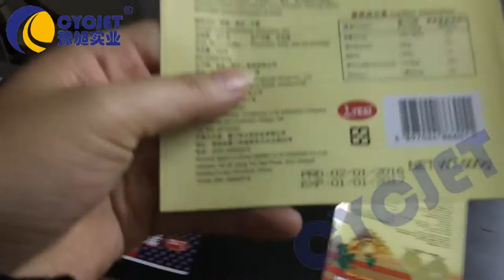PE Foob pacakge bags printing by CYCJET B3020 Small Character Inkjet Printer/CIJ Printer